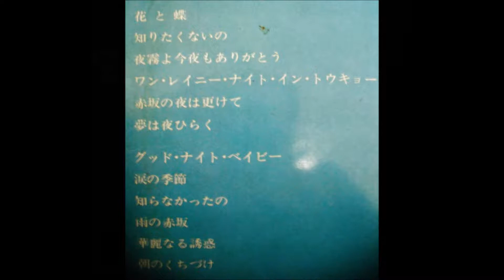ジョージ高野 「知りたくないの」 ムード・テナー・サックス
ゴールデン歌謡アルバム　Vol. 2
テナー・サックス・ムード

演奏
ジョージ高野とコロムビア・オーケストラ
テナー・サックス：ジョージ高野

コロムビア・レコード　株式会社山田書院　GES - 3002
定価1,700円　全巻予約特価1,300円